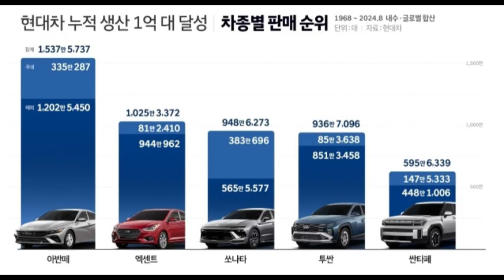현대자동차, 누적 차량 생산 1억 대 달성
현대자동차가 1967년 자동차 산업에 첫 발을 내딛은 지 57년만에 누적 차량 생산 1억 대를 달성했다고 30일 밝혔다.

현대차는 창립 1년만인 1968년 11월 울산공장에서 1호 차량 '코티나(CORTINA)'를 생산했으며, 1975년 국내 최초 독자 모델 '포니(PONY)'를 양산해 자동차가 대중화되는 계기를 마련했다. 이에 힘입어 1986년 전 차종 100만 대 생산을 돌파했다.
10년 뒤인 1996년 생산 1천만 대를 달성했고, 이후 튀르키예, 인도, 미국 앨라배마 및 체코 등 해외 공장에서의 차량 생산을 본격화하며 지난 2013년 누적 차량 생산 5천만 대를 넘어서는 등 생산에 가속도가 붙었다.

현대차는 2015년 프리미엄 브랜드 제네시스와 고성능 브랜드 N의 런칭에 이어 전용 전기차 플랫폼 E-GMP를 기반으로 한 '아이오닉 5(IONIQ 5)' 등 전기차의 눈부신 질주, 인도네시아 및 인도 등 신흥 시장 공략 등을 바탕으로 지속적 성장을 거듭해 왔다. 2023년 창사 이래 최고 실적을 달성에 이어, 2024년 9월 누적 차량 생산 1억 대 달성의 금자탑을 세웠다.

현대차는 이날 울산공장 출고센터에서 이동석 국내생산담당 및 CSO 사장, 문용문 노조 지부장 등 임직원들이 참석한 가운데 글로벌 차량 생산 1억대 달성 기념 행사를 개최했다. 1억 1번째 생산 차량인 '아이오닉 5'는 출차 세리머니를 마치고 생애 첫 차로 '아이오닉 5'를 선택한 20대 고객에게 인도됐다.

■ 57년만에 달성한 쾌거∙∙∙ 공격적 해외 시장 진출과 기술 개발 주효

정주영 선대회장은 "한 나라의 국토를 인체에 비유한다면 도로는 혈관과 같고 자동차는 그 혈관 속을 흐르는 피와 같다"며 1960년대 국토 재건 및 국내 도로 확충을 계기로 미국 포드(FORD)와의 제휴 협상을 거쳐 1967년 12월 현대차를 설립했다.

이듬해 현대차는 울산에 조립공장을 짓고 포드의 코티나 2세대 모델을 들여와 생산하기 시작했다. 당시 설립된 지 1년도 채 되지 않은 자동차 회사가 공장을 짓고 조립 생산을 시작한 것은 이례적인 일이었다.

국내 환경에 맞는 차량을 만들기 위해 온 노력을 기울였으나 조립 생산 방식의 한계를 맞닥뜨린 현대차는 정주영 선대회장의 담대한 결단으로 독자 모델을 개발하기로 했고, 임직원의 집요한 노력 끝에 프로젝트 착수 약 3년만인 1975년 '포니'를 양산했다.

포니는 1976년 대한민국 승용차 최초로 에콰도르 등 해외에 수출됐으며, 1986년 국내 첫 전륜구동 승용차 '포니 엑셀(PONY EXCEL)'이 자동차 본고장 미국에 수출됐다.

현대차는 해외 생산거점을 공격적으로 늘리며 글로벌 자동차 기업의 토대를 다졌다. 1997년 해외 공장 중 가장 오랜 역사를 보유한 튀르키예 공장 준공 이후 인도 공장(1998년), 미국 앨라배마 공장(2005년), 체코 공장(2009년), 브라질 공장 (2012년), 인도네시아 공장(2022년) 등 세계 각지에 생산 공장을 설립하며 전 세계 연간 약 500만 대 수준의 생산 능력을 갖췄다.

현대차는 미국 조지아 'HMGMA(현대차그룹 메타플랜트 아메리카)', '울산 EV 전용공장', 인도 '푸네 공장' 등 글로벌 사업장에 생산 시설을 지속적으로 확충하며 100만 대 생산 능력을 추가로 구축하고 있다.

누적 1억 대 생산에는 끊임없는 기술 개발도 주효했다.

현대차는 1983년 두 번째 독자 승용 모델 '스텔라(STELLAR)'를 출시한 뒤 '쏘나타(SONATA)' (1985년), '그랜저(GRANDEUR)'(1986년), '엘란트라(ELANTRA, 현재 아반떼)'(1990년) 등 스테디셀러로 자리매김한 모델들을 잇따라 선보였다.

수많은 시행 착오를 이겨내고 1991년 국내 첫 독자 엔진인 '알파엔진' 개발에 성공했으며, 1994년에는 플랫폼부터 엔진, 변속기까지 자동차 생산의 모든 요소를 순수 국내 기술로 개발한 첫 자동차 '엑센트(ACCENT)'가 세상에 모습을 드러냈다.

1996년에는 현대차 R&D의 산실인 남양연구소를 설립했다. 남양연구소는 347만㎡ 규모 부지에 기술 개발은 물론 디자인과 설계, 시험, 평가 등 기반 연구 시설을 모두 갖춘 종합기술연구소로 미국, 유럽, 인도, 중국 등 세계 각지의 기술연구소와 함께 현대차의 신차 및 신기술 연구와 기술력 향상을 이끌고 있다.

이같은 노력에 힘입어 현대차의 글로벌 누적 차량 생산량은 1986년 100만 대를 넘어선 뒤 10년만인 1996년 1천만 대를 달성했다. 이후 기록 달성 주기는 점차 짧아져 2013년 5천만 대, 2019년 8천만 대, 2022년 9천만 대 생산을 넘어섰고, 2024년 9월 누적 1억 대 돌파라는 대기록을 달성했다.

현대차 창립 후 누적 차량 생산 1억 대 달성에 소요된 기간은 57년으로 글로벌 주요 완성차 업체 중 가장 빠른 수준이다. 1967년부터 2024년 8월까지 가장 많이 판매된 차량은 아반떼(1,537만 대)였고, 엑센트(1,025만 대), 쏘나타(948만 대), 투싼(936만 대) 및 싼타페(595만 대) 등이 뒤를 이었다.

■ 타협 없는 안전과 품질∙∙∙ 도전과 혁신의 역사는 앞으로도 계속될 것

누적 차량 생산 1억 대 달성에 있어 무엇보다 중요한 요소는 오랜 시간 현대차를 신뢰하고 지지해 준 고객이다.

1999년 취임한 정몽구 명예회장은 '품질 경영'을 통해 차량의 품질이 기업의 근본적 경쟁력인 동시에 고객의 안전과 만족에 직결되는 요소라고 강조했다.

2001년 양재본사에 '품질상황실'을 설치하고 24시간 품질과 관련된 세계 각국 고객들의 불만사항을 실시간으로 접수 처리했으며, 수집된 데이터는 현장 임직원들에게 모두 공유됐다.

또한 불량을 대대적으로 줄이기 위해 글로벌 생산 공장마다 전수검사 시스템을 도입했다. 그 결과 2004년 J.D.파워의 품질 조사에서 '뉴 EF쏘나타'는 글로벌 주요 브랜드의 간판 모델들을 제치고 1위를 차지했다.

품질에 대한 자신감은 2015년 11월 프리미엄 브랜드 제네시스의 출범으로 결실을 맺었다.
제네시스는 정의선 당시 부회장이 초기 계획 단계부터 전 과정을 주도한 브랜드로 미국 시장을 중심으로 가파른 성장세를 지속하며 현대차 브랜드 이미지 및 수익성을 향상하는데 큰 역할을 했다는 평가를 받고 있다.

제네시스는 출범 7년여 만인 2023년 8월 누적 판매량 100만 대를 돌파했으며, 전체 판매 중 해외 시장 비중이 40%를 상회하는 등 명실상부한 글로벌 럭셔리 브랜드로서 입지를 굳혔다.

현대차의 고성능 브랜드 N은 WRC(World Rally Championship)와 TCR 월드 투어, 뉘르부르크링 24시 내구레이스 등 각종 모터스포츠 대회를 통해 얻은 기술을 다수 도입하며 운전의 재미와 고성능 감성을 추구하는 고객들의 요구에 부응하고 있다.

N 차량은 2017년 첫 모델 'i30 N' 탄생 이후 지난 8월까지 '벨로스터 N', 'i20 N', '아반떼 N' 등 모두 13만 5,373대가 판매됐다. 특히 지난해 출시된 고성능 전기차 '아이오닉 5 N'은 국내는 물론 해외에서도 높은 관심을 받고 있다.

현대차는 누적 생산 1억 대 달성을 계기로 스마트 모빌리티 솔루션 프로바이더로서 또 한 번의 혁신에 나서고 있다.

2020년 취임한 정의선 회장은 전기차, 하이브리드차, 수소전기차 등 친환경차를 비롯해 자율주행, SDV 등 신기술에 대한 대규모 투자를 결정하며 현대차를 미래 모빌리티 시장의 '게임 체인저'로 만들겠다는 비전을 현실화하고 있다.

첫 전용 전기차 '아이오닉 5' 등 전기차 전용 플랫폼 E-GMP를 적용한 현대차의 전기차 모델들은 미국, 유럽, 아시아 등 세계 각지 영향력 있는 자동차 기관과 매체가 주관하는 권위 있는 시상식을 석권하며 높은 경쟁력을 입증했다.

현대차는 2011년 '병렬형 하이브리드 시스템'을 세계 최초로 개발하며 하이브리드 시장에 뛰어든 이후 지속적 기술 개선과 적용 차종 확대 등으로 증가하는 하이브리드 차 수요에 대응하고 있다.

성능과 연비가 대폭 개선된 차세대 하이브리드 시스템이 2025년 1월부터 적용되며, 전기차 특유의 주행 상품성과 900km 이상의 주행거리를 갖춘 EREV(Extended Range Electrified Vehicle)도 2027년부터 판매 예정이다.

전동화의 양대 축인 수소전기차 시장에서 현대차는 승용 수소전기차 분야 누적 판매량 1위를 달성하고 있다.

2013년 수소전기차 'ix35 Fuel Cell'을 세계 최초로 양산했으며, 2018년 전용 승용 모델 '넥쏘(NEXO)'를 선보였다. 넥쏘는 상품성이 개선된 2세대 모델 출시를 앞두고 있고, 수소전기트럭 및 수소전기버스 등 상용 부문 수소차량 성장세도 견조하다. '엑시언트 수소전기트럭(XCIENT Fuel Cell)'은 현대차가 세계 최초로 양산한 대형 수소전기트럭으로 독일 및 스위스, 이스라엘, 미국 등 11개 국에 진출했다.

2023년 현대차는 신개념 스마트 도심형 모빌리티 허브인 'HMGICS(현대차그룹 싱가포르 글로벌 혁신센터)'를 싱가포르에 설립했다. 이곳에서 연구 및 실증한 AI, 로봇, 스마트 팩토리 등 혁신적 제조 플랫폼과 첨단 기술은 미국 조지아 'HMGMA'와 '울산 EV 전용공장' 등 향후 완공될 생산공장에 적극 도입되어 생산 효율을 극대화할 전망이다.

장재훈 대표이사 사장은 "1억대 누적 생산의 성과는 창립부터 지금까지 현대차를 선택하고 지지해준 수많은 글로벌 고객이 있었기에 달성할 수 있었다"며 "현대차는 과감한 도전과 집요한 연구를 통해 빠르게 성장해왔으며, 이를 바탕으로 모빌리티 게임 체인저로서 새로운 1억 대의 미래를 향해 한 걸음 더 나아가겠다"고 말했다.